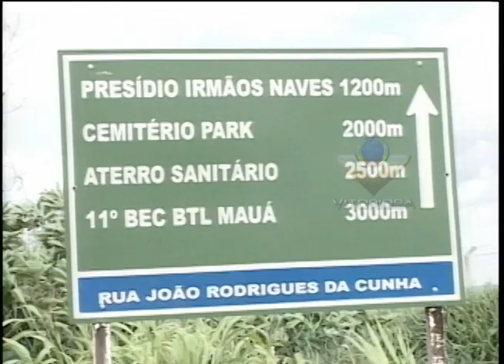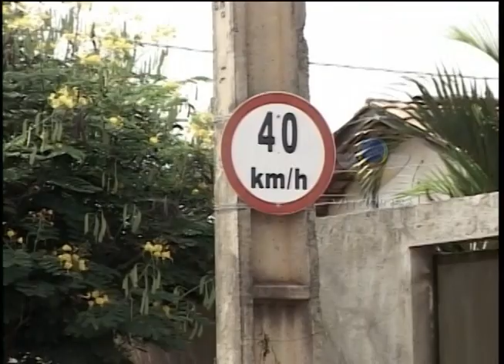Moradores reclamam do tráfego de veículos pesados